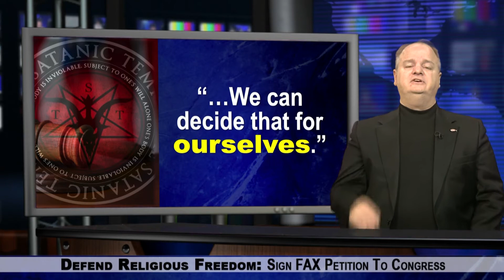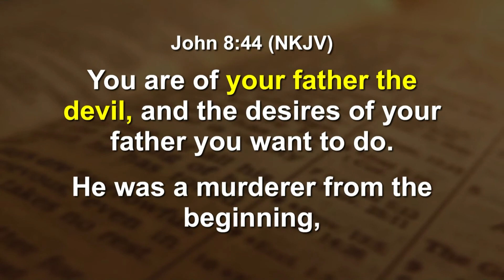Court Rules Against Satanic Temple Member Who Demanded Abortion